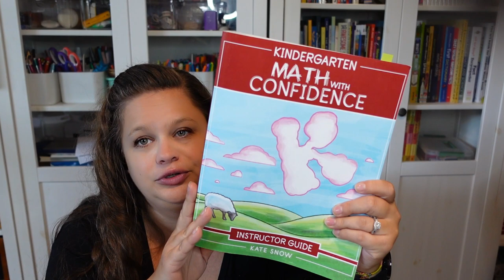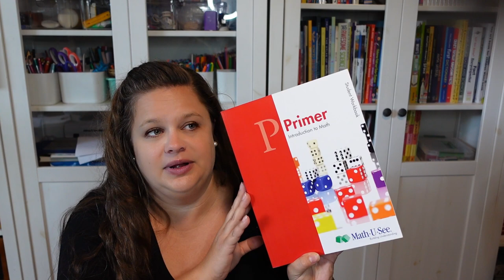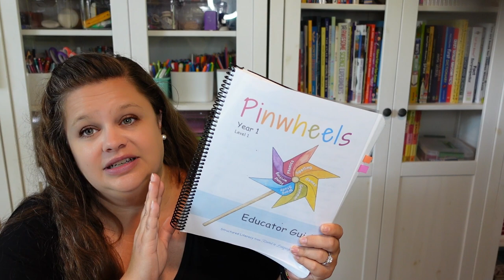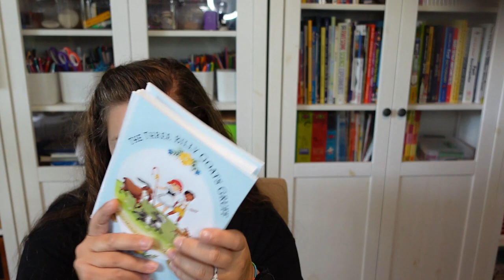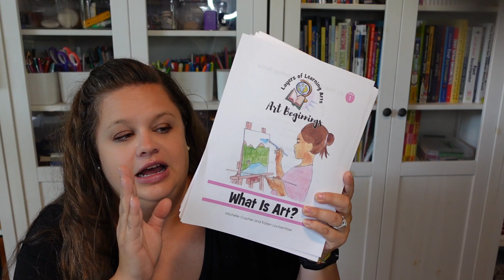KINDERGARTEN CURRICULUM PICKS | 2023 - 2024 Homeschool Year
We will officially have a Kindergartener this year, so here are the curriculum resources we plan to use.

Thank you to Cassie @RegularSecularMama for hosting the collaboration this week!

💌thehomeschoolology(at)gmail(dot)com

🔗Affilate Links - An Easy Way for You to Help Support Homeschoolology!🔗

Save 50% with Code: homeschoolology

Save 15% with Code: Homeschoolology